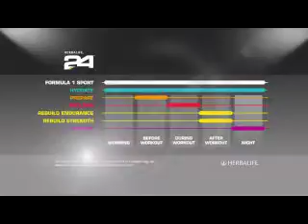Herbalife24™ - Hydrate Spotlight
Product Information